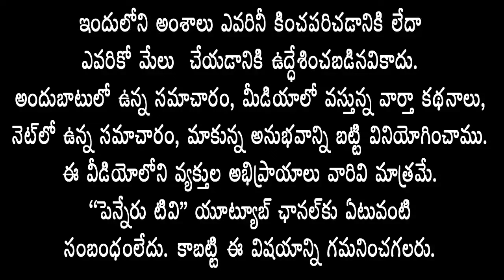కడప కాంగ్రెస్ లోకి చేరికలు..